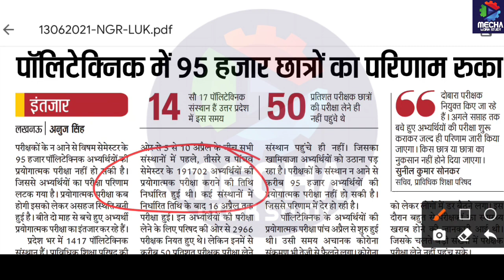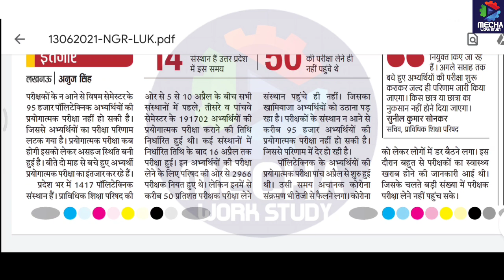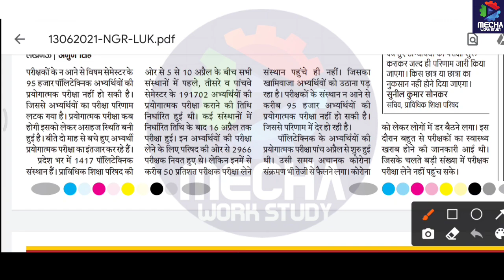Polytechnic Result/bteup news/upbte update/bteup update/upbte news/polytechnic news/upbteresul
Polytechnic Result hold/bteup news/upbte update/bteup update/upbte news/polytechnic news/upbteresult👇👇👇👇👇👇👇👇👇👇👇👇👇👇
For any query message on Instagram-
👉 You can follow Facebook page for latest updates